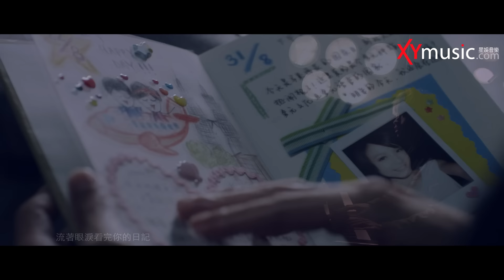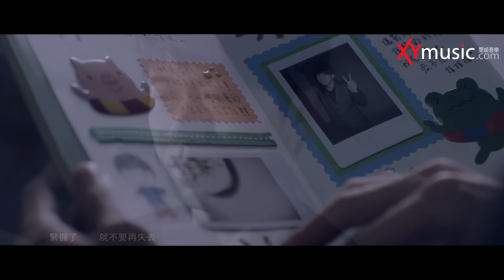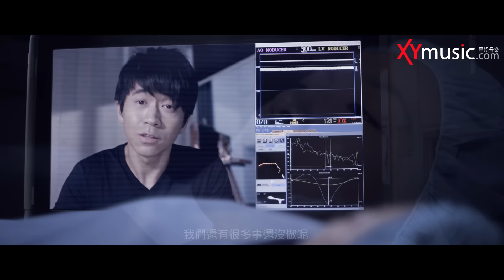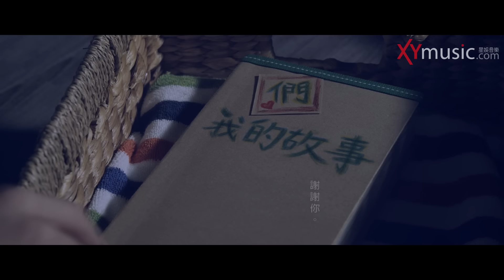光良 Michael 《我們的故事 Our Story》 官方 Official 故事版 MV [HD]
每一個人生都是一個故事，我們就是故事裡的主角。

光良 Michael 《我們的故事 Our Story》相關訊息：

光良【我們的故事】鈴聲代碼 714746來電答鈴下載方式：
中華用戶：手機直撥760→按1→輸入代碼，即可完成
台哥大用戶：手機直撥803→按4→輸入代碼，即可完成
遠傳用戶：手機直撥900→按4→輸入代碼，即可完成
亞太用戶：手機直撥560→按2→按6選擇快速點歌→輸入代碼，即可完成
威寶用戶：手機直撥700→按4→輸入代碼，即可完成
大眾用戶：手機直撥500→按1→輸入代碼，即可完成
(註：各歌曲上架詳情，請上各電信業者答鈴網站查詢下載)

《我們的故事》　歌詞
作曲：光良 作詞：伍阿冰

流著眼淚看完你的 日記
你曾不在意的
原來安好的存放著
你說
是的，我愛你

看著你 我笑著
抹去眼角的淚滴
輪廓那麼的清晰

閉上眼 深呼吸
腦海裡模糊的回憶
聽不見卻感覺熟悉
這是我們的故事
曾經緊靠也曾經分離
那些已經缺席的劇情
錯過了就讓它過去

雖然我們曾迷失
依然重複上演著甜蜜
已經沒有餘力說放棄
緊握著 就不要再失去

摀住我的耳朵感受著
靜空的世界裡
斷了聯繫

低著頭靜靜彈奏著
寧靜被融化了
隱約你再聽見
我說
是的，我愛你